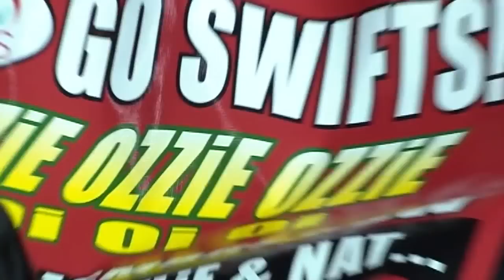NSWSwiftsTV - Preseason Training Games - Session 1 Highlights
The NSW Swifts are hosting the Adelaide Thunderbirds, Melbourne Vixens and West Coast Fever in preseason training games from January 22-23, 2011.

The Session 1 Highlights feature the Swifts v Fever and Thunderbirds v Vixens